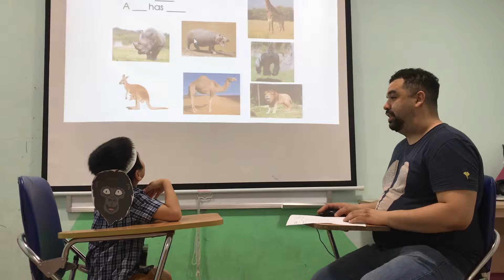Leo - Apple 1 - Speaking Test B2